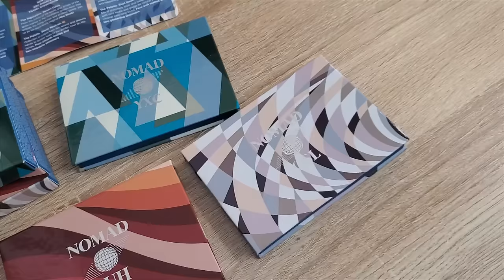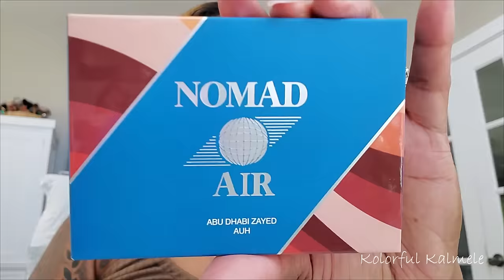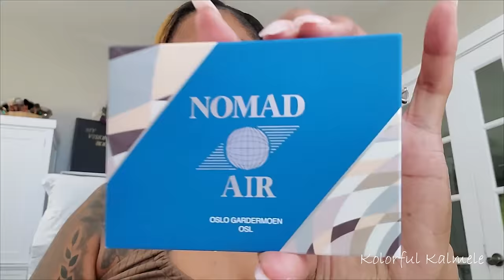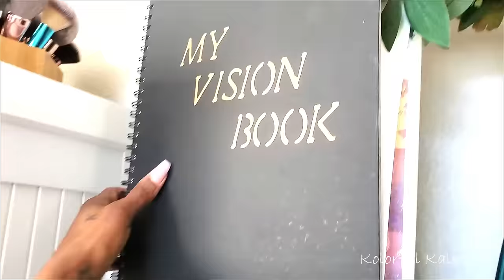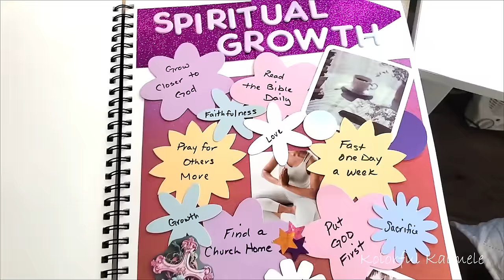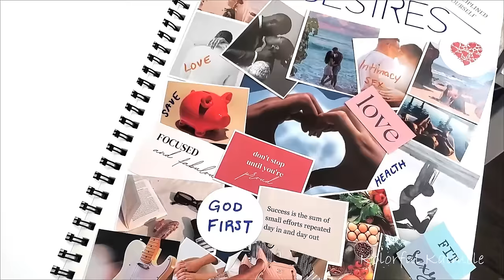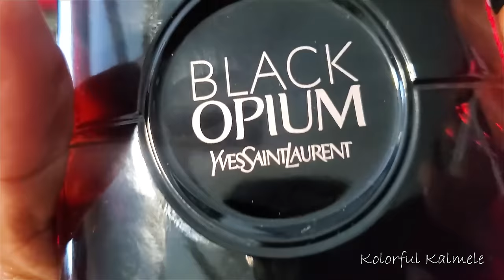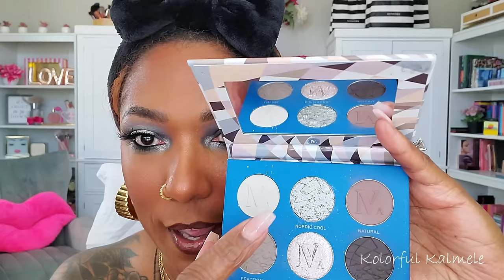VLOG | New Nomad Palettes | Hubby Needs To Leave! | My Mother's Day Gifts | Beauty Room Refresh??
Hi Guys!!